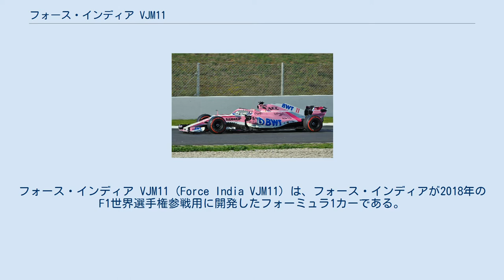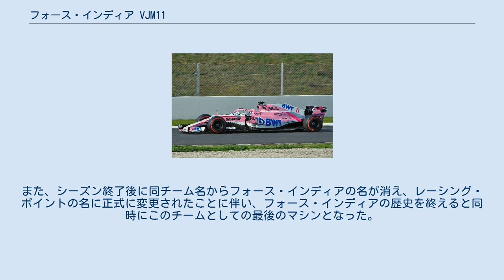フォース・インディア VJM11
フォース・インディアのF1マシン
レーシング・ポイントのF1マシン
フォース・インディア VJM11 (Force India VJM11) は、フォース・インディアが2018年のF1世界選手権参戦用に開発したフォーミュラ1カーである。
 2018年2月26日、カタロニア・サーキットで行われたプレシーズンテスト初日に正式発表された。
 VJM09以来採用されている「穴開きノーズ」は当マシンでも継続された。
段差ノーズに関しても前年のVJM10に引き続き採用されている。
なお、潤滑油がペトロナスからラベノルに変更された。
 ドライバーはセルジオ・ペレスとエステバン・オコンの両者とも残留。
 完走率は高いものの着実にポイントを重ね続けた前年までと違い、苦戦を強いられている。
原因として深刻な資金難と、「風洞とCFD（数値流体力学）がマシンと合っていない。風洞とCFDは合致しているが、残念ながらそれらが実際のマシンのパフォーマンスと合っていない」やリアのバランスが崩れてしまったとテクニカルディレクターのアンドリュー・グリーンが語っている。
それでも第4戦アゼルバイジャンGPでペレスが2年ぶりの3位表彰台を獲得した。
これをきっかけに予選の苦戦は続いているが、決勝では入賞圏内争いへ参戦し始める。
第5戦スペインGPからチームとしての連続入賞が続き、第8戦フランスGPこそ2台ともリタイアとなるが、第9戦オーストリアGPから第11戦ドイツGPではダブル入賞を果たす。
 だが、資金難が遂に限界に達し、第12戦ハンガリーGPにてチームの破産手続きを始めたと発表した。
これによってチームは管財人の管理下で売却先を求めることになり、最終的にウィリアムズのランス・ストロールの父親である資産家のローレンス・ストロールが率いるコンソーシアムへの売却が決まった。
これに伴い第13戦ベルギーGPよりチーム名を「レーシング・ポイント・フォース・インディア・F1チーム」(誤認対策として以下「レーシング・ポイント」と表記)に変更。
FIAからの承認を受けて参戦は認められたものの、フォース・インディアからの継続参戦ではなく新規参戦と見なされたためハンガリーGPまでのコンストラクターズポイントは無効とされた（ドライバーズポイントに関してはそのまま保持）。
レーシングポイントの初戦となったベルギーGPは、雨による混乱のあった予選でグリッドの2列目を占め、決勝でもペレスが5位、オコンが6位とダブル入賞を果たした。
資金難が解消されてから前年のような成績を記録するようになり、グリーンのコメントが正しいことを証明しつつあるが、同時に現在のF1がチームマネーに左右されていることを示唆することとなった。
 最終的にはコンストラクターズ7位だが、抹消されたポイントも換算すれば事実上5位の位置につけており、シーズン中の苦戦やチームの混乱はありながらも、一定の結果を残して終えた。
また、シーズン終了後に同チーム名からフォース・インディアの名が消え、レーシング・ポイントの名に正式に変更されたことに伴い、フォース・インディアの歴史を終えると同時にこのチームとしての最後のマシンとなった。